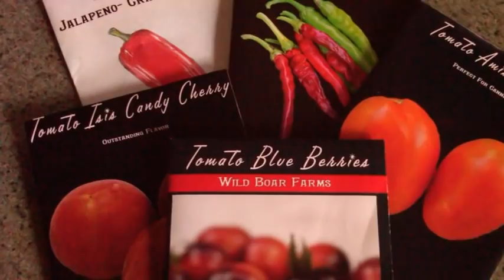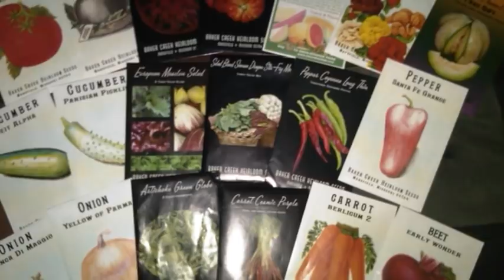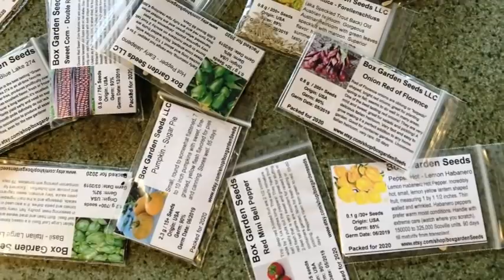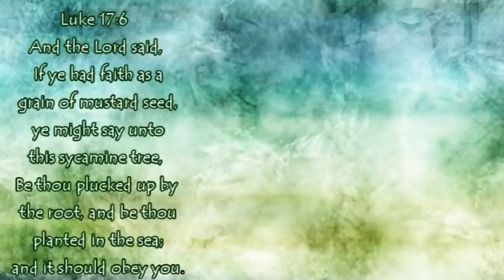Where to Find Seeds for Your Garden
Mother Earth Products: (Save 10% by going through this link!):
The Homesteader's Natural Chicken Keeping Handbook: